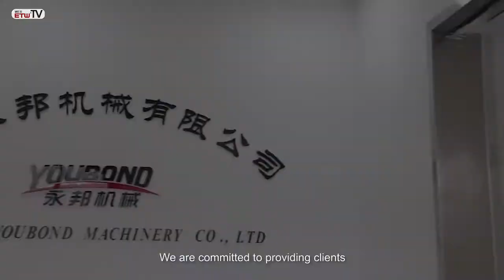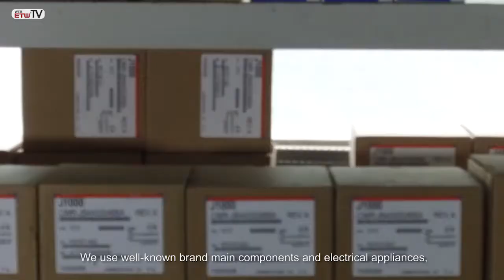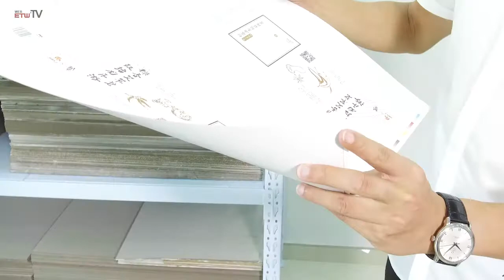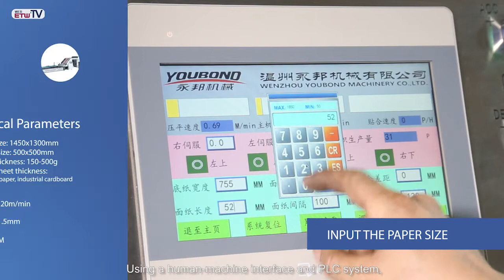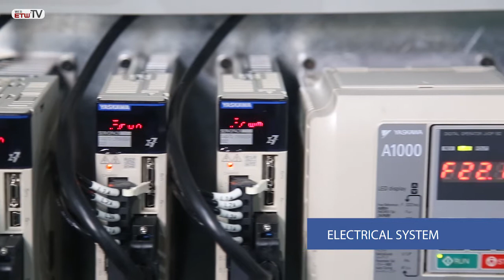YOUBOND Company Introduction